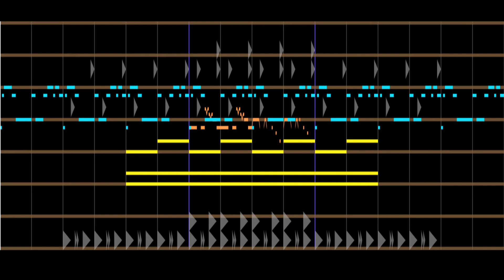chill groove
i like this one quite a bit